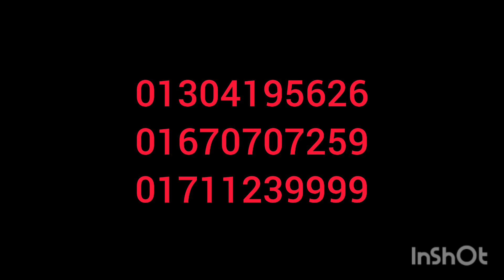আনকমন ঈদ স্পেশাল ফ্রিজ কালেকশন🤩🤩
victor electronics
57,Bangabandhu national Stadium market